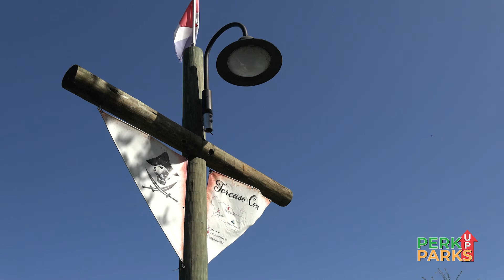City of Winter Springs | Torcaso Bridge Update